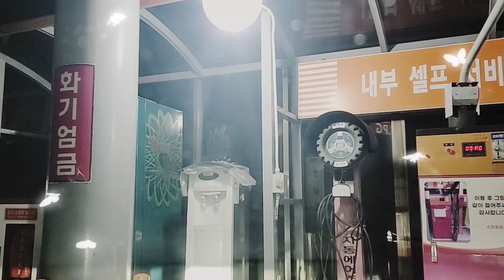262달리는행운명상수면영상 부산실시간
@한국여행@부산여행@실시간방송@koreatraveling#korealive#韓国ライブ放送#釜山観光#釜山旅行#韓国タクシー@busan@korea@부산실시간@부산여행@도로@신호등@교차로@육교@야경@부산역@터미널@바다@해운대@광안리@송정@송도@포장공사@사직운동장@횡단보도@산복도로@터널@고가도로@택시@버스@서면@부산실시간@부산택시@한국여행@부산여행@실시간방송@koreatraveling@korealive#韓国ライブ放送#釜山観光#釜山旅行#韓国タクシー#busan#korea